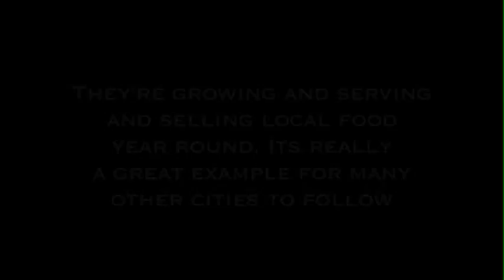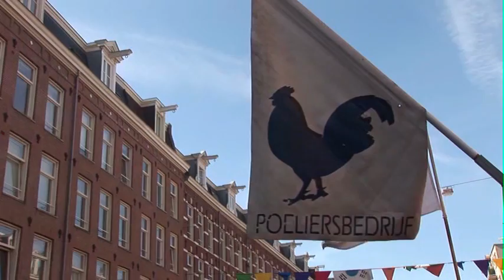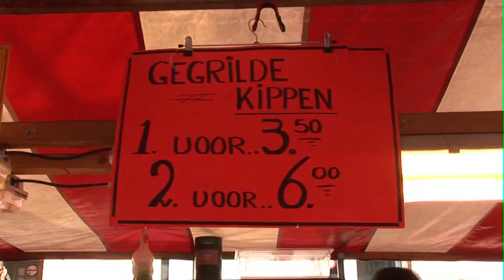Amsterdam Market - Michel Nischan on Sustainability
This is just a segment of a larger edited piece

Chef Michel Nischan and i wondered around the open air market in Amsterdam.